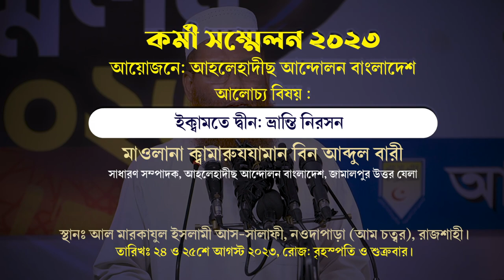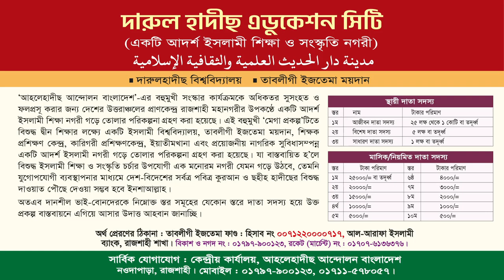ইক্বামতে দ্বীন: ভ্রান্তি নিরসন। মাওলানা ক্বামারুযযামান। কর্মী সম্মেলন আহলেহাদীছ আন্দোলন বাংলাদেশ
বিষয়ঃ ইক্বামতে দ্বীন: ভ্রান্তি নিরসন
আলোচকঃ  মাওলানা ক্বামারুযযামান বিন আব্দুল বারী
সাধারণ সম্পাদক, আহলেহাদীছ আন্দোলন বাংলাদেশ, জামালপুর উত্তর যেলা

ইকামতে দ্বীন,ইক্বামতে দ্বীন,ইক্বামাতে দ্বীন,ইকামতে দ্বীন জাকির নায়েক,ইকামতে দ্বীন আব্দুল্লাহ জাহাঙ্গীর,ইকামতে দ্বীন এর অর্থ কি,ইকামাতে দ্বীন,ইক্বামতে দ্বীন শায়খ আব্দুর রাজ্জাক বিন ইউসুফ,ইক্বামতে দ্বীন ফরজ,দ্বীন কায়েম,ইক্বামাতে দ্বীন কি,ইকামতে দ্বীন ও জামায়াতী জিন্দেগীর গুরুত্ব কি,একামতে দ্বীন,ইক্বামতে দ্বীন পথ ও পদ্ধতি,ইকামতে দ্বীন কি,ইকামতে দ্বীন কি?,ইকামাতে দ্বীন অর্থ,ইকামতে দ্বীন কি ও কেন,ইক্বামতে দ্বীন সম্পর্কে ২টি প্রশ্ন,ইকামতে দ্বীন সম্পর্কে
ইকামতে দ্বীন,ইকামাতে দ্বীন,ইকামাতে দ্বীন অর্থ,ইকামতে দ্বীন কি,ইকামতে দ্বীন কি ও কেন,ইকামাতে দ্বীন কি,ইকামতে দ্বীন জাকির নায়েক,ইকামতে দ্বীন জাকির নায়েক,ইকামতে দ্বীন মতিউর রহমান মাদানী,ইকামাতে দ্বীন প্রতিষ্ঠা,ইক্বামাতে দ্বীন,ইকামতে দ্বীন ও জামায়াতী জিন্দেগীর গুরুত্ব কি,ইকামতে দ্বীন কি?,একামতে দ্বীন,a k azad bashar ইকামাতে দ্বীন,ইকামতে দ্বীন মফিজুর রহমান,ইকামতে দ্বীন পথ ও পদ্ধতি,দ্বীন কায়েম,ইকামাতে দ্বীন কি?,ইক্বামাতে দ্বীন কি
মতিউর রহমান মাদানী,মতিউর রহমান মাদানি,শায়খ মতিউর রহমান মাদানী,ইকামতে দ্বীন,শায়েখ মতিউর রহমান মাদানী,শাইখ মতিউর রহমান মাদানী,শায়খ মতিউর রহমান মাদানী,মতিউর রহমান মাদানী নতুন ওয়াজ,ওস্তাদ মতিউর রহমান মাদানী,ইকামাতে দ্বীন অর্থ,ইকামতে দ্বীন বইয়ের লেখক কে,শেখ মতিউর রহমান মাদানি,আবারো ধরা খেল মতিউর রহমান মাদানী,শায়খ মতিউর রহমান মাদানি,ইকামত হয়ে গেলে সুন্নত পড়া জাবে কিনা শায়েখ মতিউর রহমান মাদানী,মতিউর রহমান মাদানীর উপর মিথ্যাচারের জবাব
শফিকুল ইসলাম মাসুদ,ড. শফিকুল ইসলাম মাসুদ,শফিকুল ইসলাম মাসদু,জুমার খুতবায় ড. শফিকুল ইসলাম মাসুদ,ড শফিকুল ইসলাম মাসুদ ২০২১,সাহসী ড. শফিকুল ইসলাম মাসুদ,ইসলাম,ড.শফিকুল ইসলাম মাসুদের বক্তব্য,ড.শফিকুল ইসলাম মাসুদের নতুন আলোচনা,ড.শফিকুল ইসলাম মাসুদের গুরুত্বপূর্ণ বক্তব্য,ড শফিকুল ইসলাম মাসুদ নতুন বক্তব্য,শফিকুল ইসলাম মাসুদের বক্তব্য,ড শফিকুল ইসলাম মাসুদের বক্তব্য,শফিকুল ইসলাম মাসুন নতুন বক্তব্য,বাংলাদেশ জামায়াতে ইসলামী,ড. শফিকুল ইসলাম মাসুদের ভাষণ,মাসুদ
বাংলাদেশ জামায়াতে ইসলামী,জামায়াতে ইসলামী,বাংলাদেশ জামায়াতে ইসলামী,বাংলাদেশ জামায়াতে ইসলামীর কেন্দ্রীয় নায়েবে আমীর,বাংলাদেশ জামায়াতে ইসলামীর সর্বশেষ আমির মতিউর রহমান নিজামী,জামায়াতে ইসলামী,জামায়াত,জামায়াতে ইসলাম নিবন্ধন,জামায়াতে ইসলামীর ঐতিহাসিক সমাবেশ,ভোটের মাঠে জামায়াতে ইসলামী এখন কার?,জামায়াতে ইসলামী হিন্দ,বাংলাদেশ,জামায়াতে ইসলামী কতটা সৎ,বাংলাদেশের খবর,নিবন্ধন ফিরে পেতে মরিয়া জামায়াতে ইসলামী,জামায়াতে ইসলামীর আমির,জামায়াতে ইসলামীর ইতিহাস

ইসলামী রাষ্ট্র কিভাবে কায়েম হবে,বাংলাদেশে ইসলামিক রাষ্ট্র কায়েম কীভাবে হবে?,ইসলামী রাষ্ট্র,রাষ্ট্র কিভাবে কায়েম,ইসলামী রাষ্ট্র কায়েম,ভোট দিয়ে ইসলামী রাষ্ট্র কায়েম করা যাবে কিনা?,ইসলামি রাষ্ট্র কীভাবে প্রতিষ্ঠিত হয়,ইসলামী রাষ্ট্র কেমন,ইসলামী রাষ্ট্র কায়েমের জন্য কি দল করা যাবে,ইসলাম কায়েম করা যাবে,খেলাফত বা ইসলামী রাষ্ট্র,ইসলামি রাষ্ট্র,ইসলামী রাজনীতি ও ইসলামী রাষ্ট্র,খেলাফত বা ইসলামি রাষ্ট্র কায়েমের পদ্ধতি,বাংলাদেশে দ্বীন কায়েমের জন্য কি করতে হবে?
ইকামাতে দ্বীন ও বর্তমান আলেমদের মতপার্থক্য
খেলাফত অধ্যাপক গোলাম আযম
Khelapah Professor Golam Azam
সায়েদ আবুল আলা মওদুদ
গুরু আবুল আলা মওদুদী সম্পর্কে একি বলল, ব্রাদার রাহুল হোসেন Guru Abul Ala Moududi
মাওলানা মওদুদী (রহঃ) কুরআনের বিভ্রান্তকর তাফসীর
জামাতের নেতা আল্লামা মওদুদী জীবনী
জামাতে ইসলামী কেন নারী নেতৃত্ব